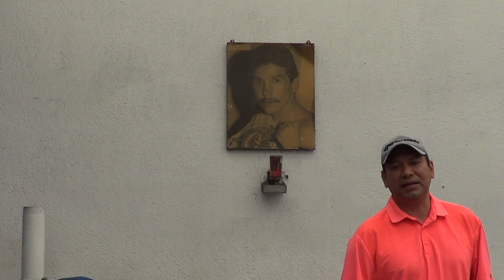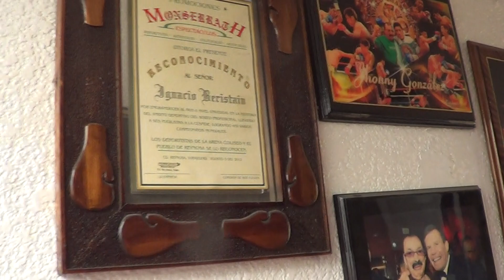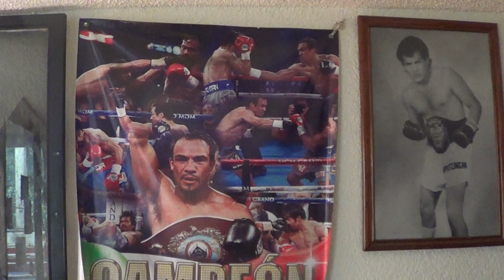Don "Nacho" Beristáin y su mítico gimnasio ROMANZA: Formador de 30 Campeones Mundiales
Don "Nacho" Beristáin: Formador de 30 Campeones Mundiales y 6 Medallistas Olímpicos